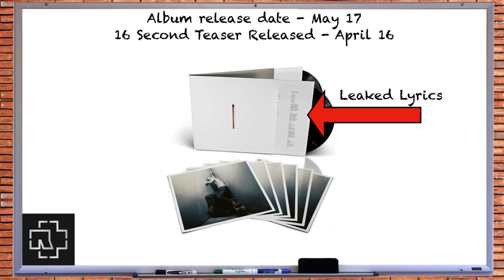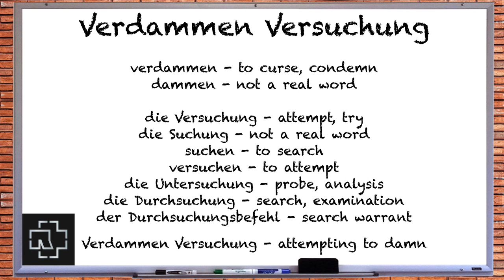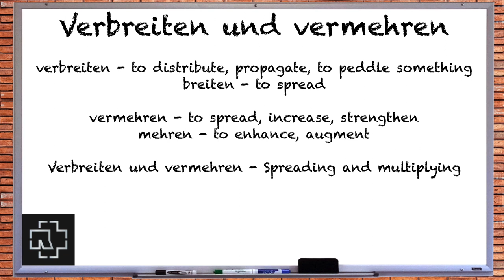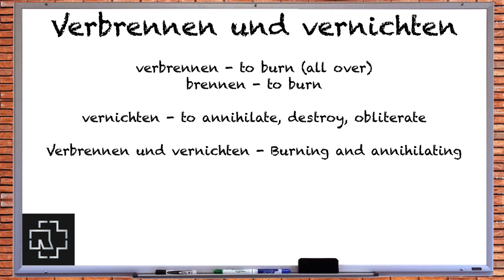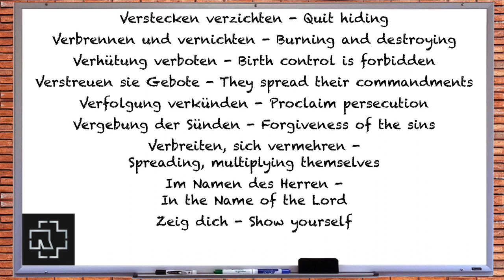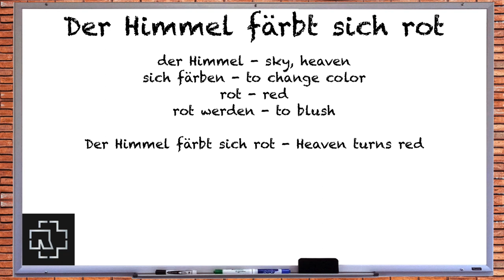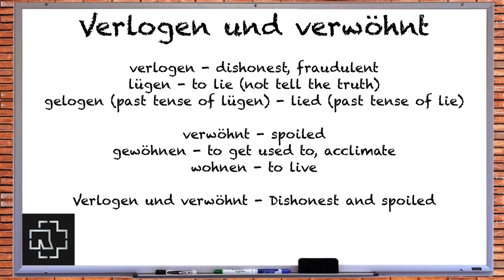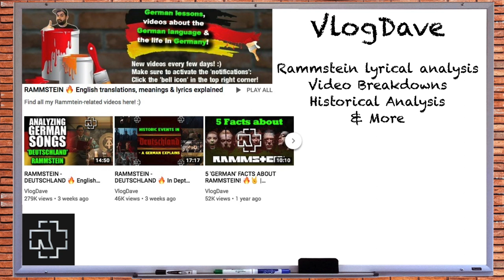Rammstein - Zeig Dich: Leaked Lyrics Analysis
Rammstein's new album is set to be released on May 17, 2019. It is their first album in 10 years. Recently the lyrics to one of their as of yet unreleased songs leaked online as part of some promotional art for the special vinyl edition of the album. In this video I break down the lyrics and teach you some German along the way. In this video you can learn about German grammar and vocabulary and also a bit of the cultural background surrounding this song.

You can get a copy of the script for this video along with a worksheet and answer key by clicking

Rammstein's Special Edition Vinyl Album on Amazon.de

Rammstein's Special Edition Vinyl Album on Amazon.com